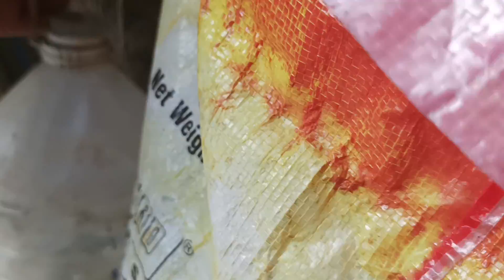pag inject ng iron sa mga alaga natin kambing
Farming is not a competition it is cooperation